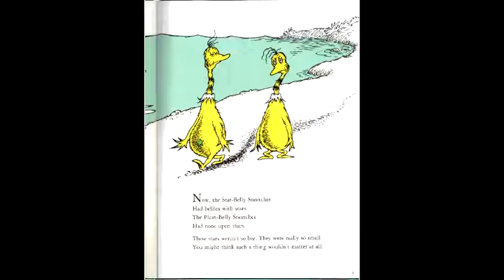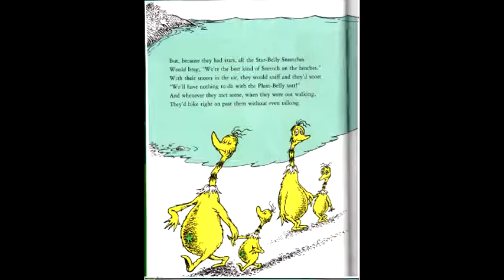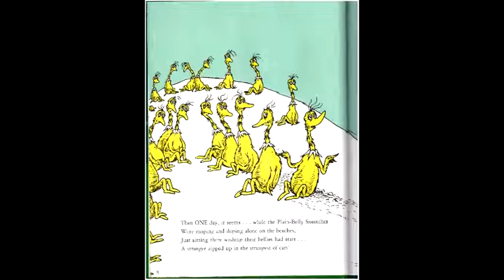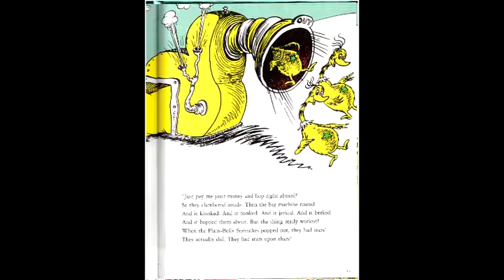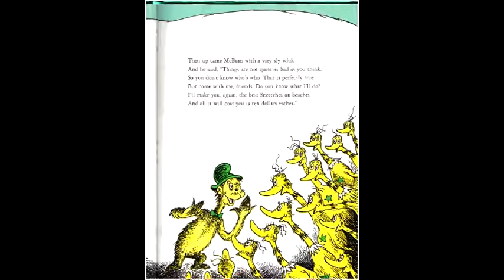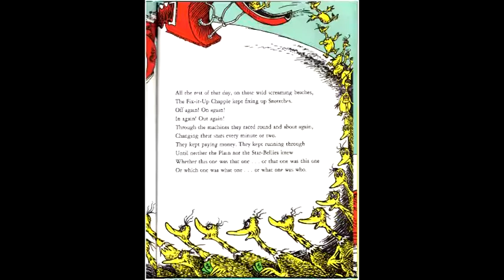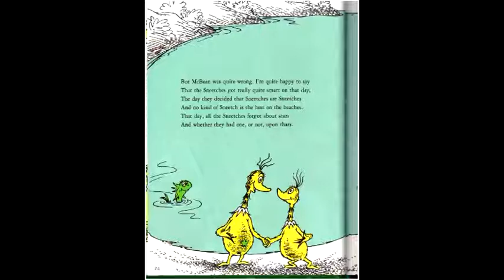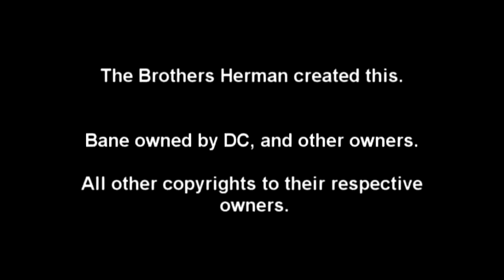Grandpa Bane Narrates - The Sneetches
Grandpa Bane reads the Sneetches by Dr Seuss.

Written by Albatross, The Velvet Bowler, and Ramnesis

Original Idea by The Velvet Bowler and Albatross

Scanned by Snakiis